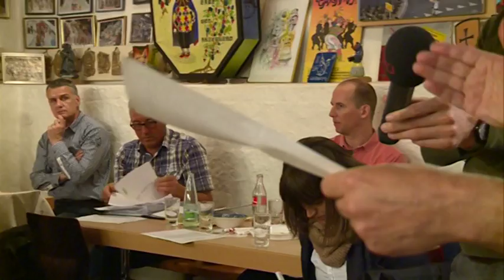Gemeinderat Beat Feurer über die zurückgezogenen Sparvorschläge der Bieler Regierung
In der Spardebatte im Bieler Stadtrat sorgte Kulturdirektor Cédric Némitz für die grosse Überraschung: Er zog die Sparvorschläge betreffend Theater Orchester Biel Solothurn und Neues Museum Biel kurzerhand zurück. SVP-Gemeinderat Beat Feurer machte noch während der Stadtratssitzung deutlich, dass er mit dieser Aktion nicht einverstanden ist. Nun hat er seine Sicht der Dinge erläutert.